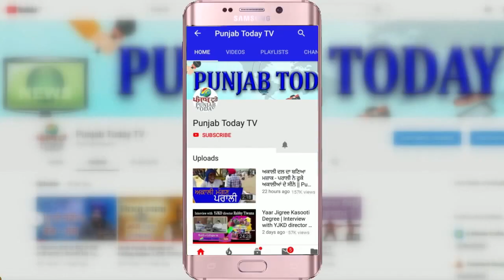विपक्षी नेताओं ने संबित को दिन में तारे दिखाए | Sambit Patra | Asim Waqar | Anurag | Punjab Today TV